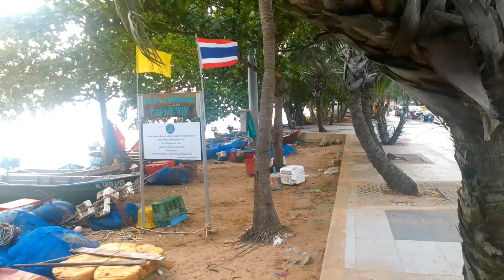Pattaya Travel Now Walking review on Jomtien Beach in the evening of October..2021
The video will be updated at 2:00 AM Thailand time every night.  if you like my video  Please subscribe to my channel..  To everyone in the world who wants to travel in Thailand and Pattaya.  but did not visit  when you watch my video  You will feel like in Thailand and walking in this Pattaya city, yes it's good for you.  Because I do it for you.

Channels to follow@Thailand911 @neejhmoobproduction1663 @ProwalkTours @pinpin670 @Pattaya4KWalker @WALKVACAY @PattayaInfoVideo @WeLoveCanarias @LONDONCITYWALK @PattayaCityNotes @LONDON.CITYTOUR @HDWalkingAdventures @thehappywanderer1 @justwalk7777 @JustAroundTrip @JWINTHAI @ProwalkTours @globaltravelmate @TravelTimebabar @worldtravelrafhat7886 @TRAVELOWL @AJEVLOGTV @TRAVELOWL @Tararsupport @TamwithiBanBanPhakinPhatheyw @RetiredWorkingForYou @Raffaelyoutube @globaltravelmate @honcvariety1624 @bangkokandmore @MTravelVlog @SeoulTravelWalker @apple-story @DAZSTUDIO9 @edisam212 @KryptoTrekker @streetongirls4735

⬇️Chapter

0:01           Jomtien Beach

0:42           fishing boat of a local fisherman

05:00         Soi Jomtien 15

10:00         Soi Chaiyapruek Police Station

15:00         Jomtien Beach in the afternoon

20:00          Family Minimart, Jomtien Beach

22:30          Food truck on Jomtien beach

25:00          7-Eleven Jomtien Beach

30:00          Jomtien Beach in the evening

35:00          Around Jomtien Beach

40:00          Beach Volleyball Indoor Training Center

41:27          Jomtien Night Market

45:00          Around Jomtien Beach in the evening

50:00          Suddej Yentafo shop

52:00          Jomtien Soi 4

55:00          Jomtien Soi 2

57:50          Palm Beach Jomtien Hotel…….Ending

▶️ When you're tired from work, I hope the sound of the rain will soothe and make you sleep soundly …

▶️ ชายหาดพัทยาเปิดให้ลงเล่นน้ำใด้แล้ว มาหาหน่อยนะครับผม EP.03

▶️ JET SKI Pattaya Cup 2020 Jomtien Beach EP.02 งานแข่งเจ็ตสกีและเรือเร็วลานกีฬาทางน้ำหาดจอมเทียน

It's very helpful and help me. May God bless you. Bye👋